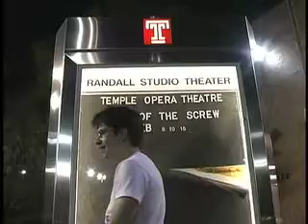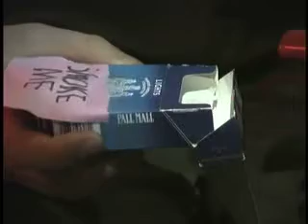Anthrax PSA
Your children are doing Anthrax!!!